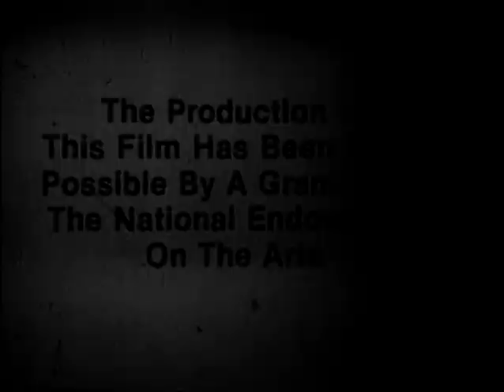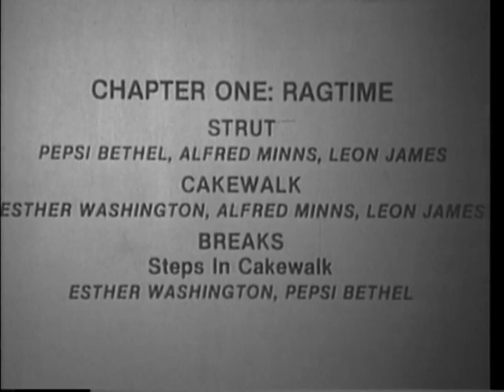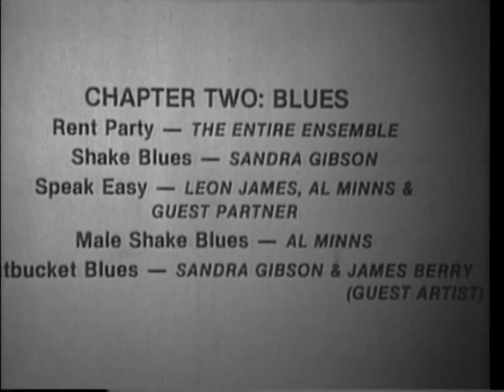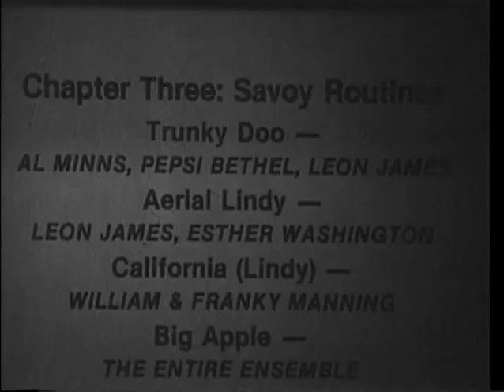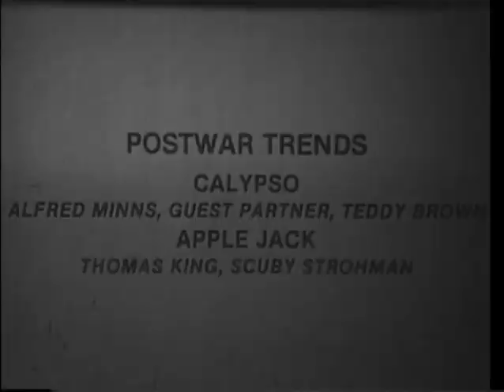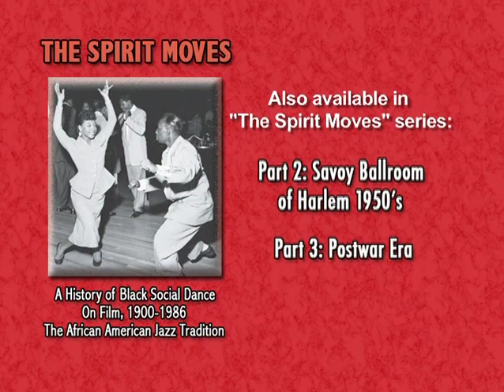The Spirit Moves - Part 1 - Jazz Dance from the Turn of the Century to 1950